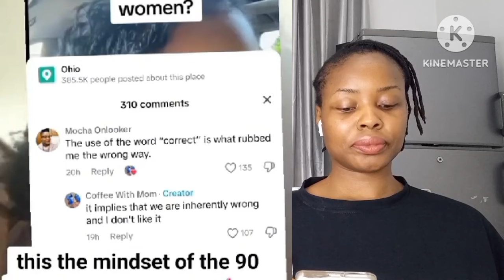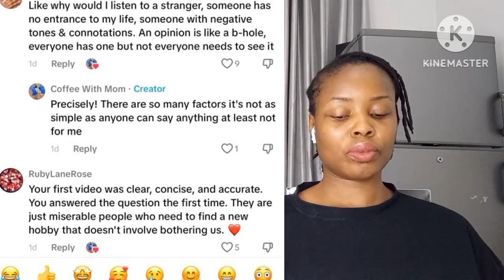W🤍 W0men Are Pissed They Can't Correct B🖤 W0men| So Who Can Correct Their Craziness?